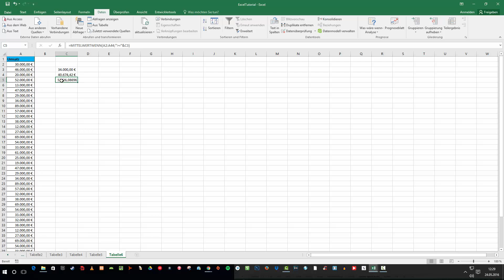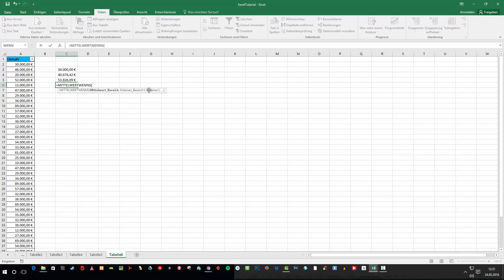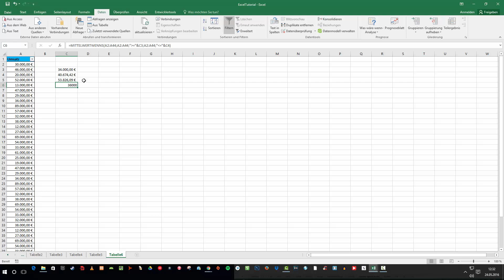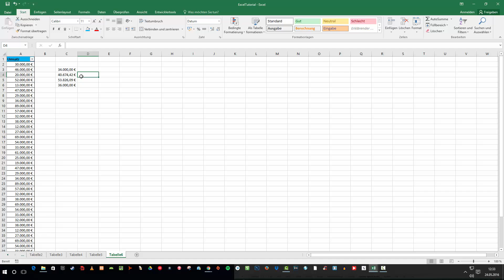Excel 2016 - Statistik Median, Mittelwert mit und ohne Bedingungen Beispiel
Microsoft Excel 2016 Tutorialreihe in deutsch

In dieser Reihe möchte ich euch eine kostenlose Einführung in Microsoft Excel 2016 geben. Wir starten hier gemeinsam mit den absoluten Basics, d.h. den Grundlagen und steigen dann nach und nach tiefer in die Materie ein.
In dieser Reihe lernt ihr alles über die wichtigsten Funktionen in Excel 2016 und wie ihr Excel effizient einsetzen könnt. Egal ob Anfänger oder schon Fortgeschrittener, jeder wird in dieser Videoreihe sein Wissen auffrischen bzw Neues lernen können.

Die Videolektionen sind strukturiert und bauen aufeinander auf, was jedoch nicht heißt, dass ihr einzelne Lektionen nicht überspringen könnt, sofern ihr den Inhalt bereits kennt. Es werden Tabellen, Filter, Formeln, Funktionen wie Sverweis u.a. praktisch an Beispielen angewendet damit diese nachvollzogen werden können. Im Verlauf der Serie soll auch eine bzw. mehrere Excel Übungen, Übungsdateien per Download bereitgestellt werden.

Ich hoffe die Lektionen helfen euch weiter und ihr könnt die vielen Vorteile von Excel im Beruf, der Schule, der Uni oder privat für euch nutzen.
Ich freue mich sehr über Feedback von euch, damit ich die Videos in Zukunft noch weiter verbessern und nach euren Vorschlägen anpassen kann. Vielen Dank und viel Spaß beim Lernen.